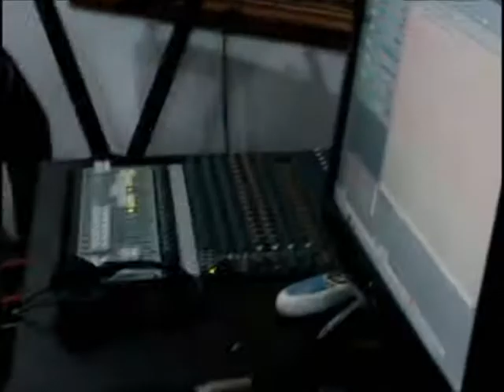Primeiro dia de gravação do EP A vida vem em ciclos